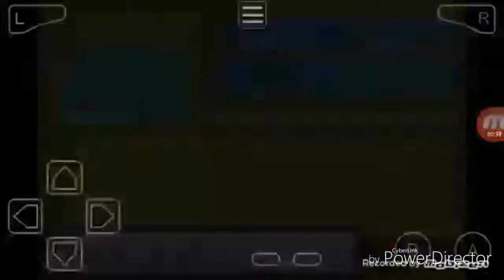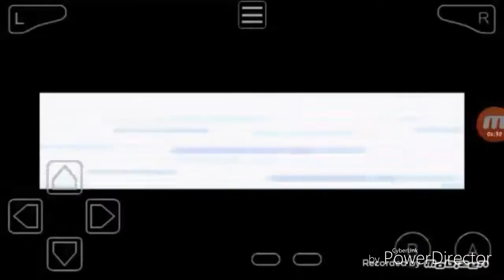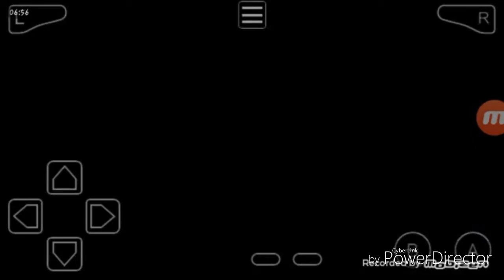Pokemon Esmeralda Randomlocke -ep3-Soy el maestro de la WATER